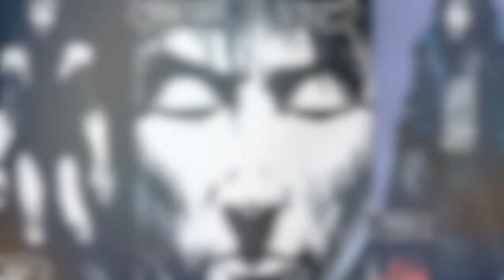Sandman fumetto e serie Netflix - le scazzo opinioni di Pop Culture secondo episodio.